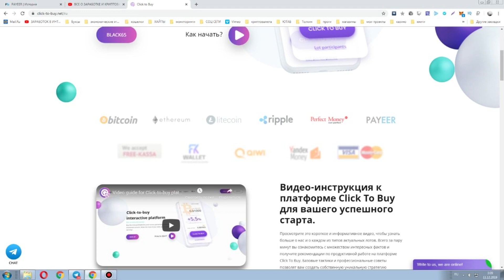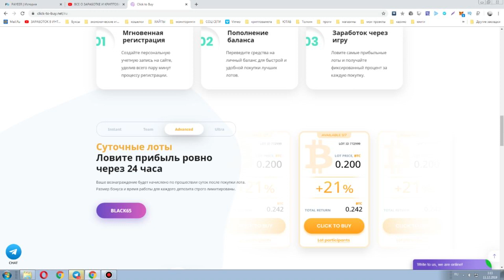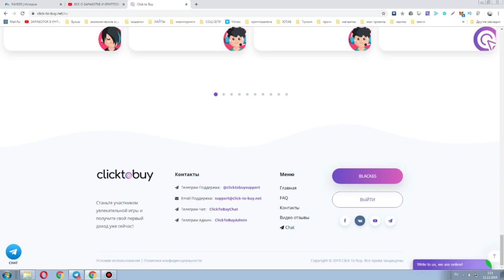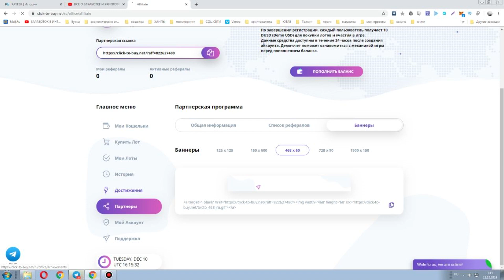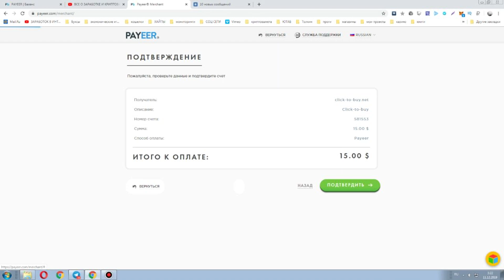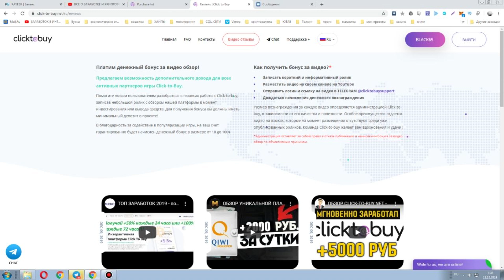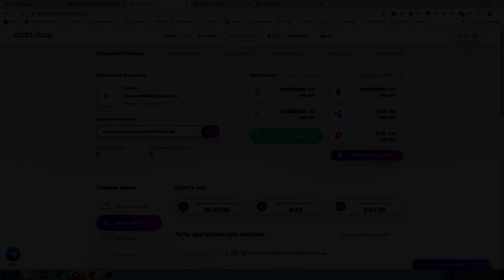Click-to-buy.net ГОТОВАЯ СХЕМА ЗАРАБОТКА В ИНТЕРНЕТЕ ✅ ГДЕ СРОЧНО ВЗЯТЬ ДЕНЬГИ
► ССЫЛКА НА САЙТ ИЗ ВИДЕО
►ПО ВОПРОСАМ И РЕКЛАМЕ ОБРАЩАТЬСЯ